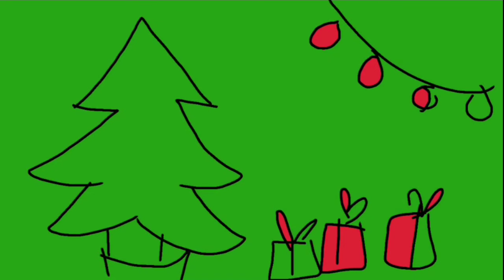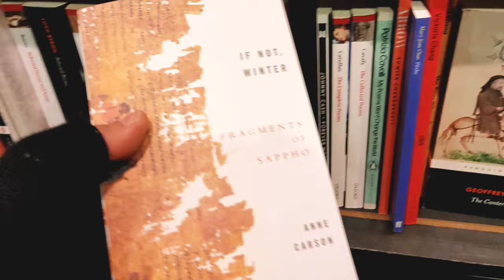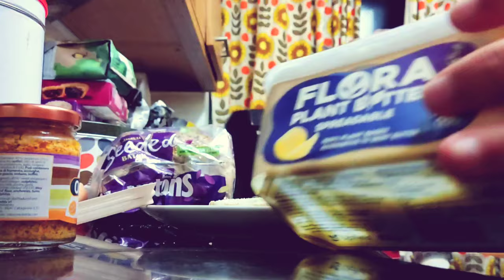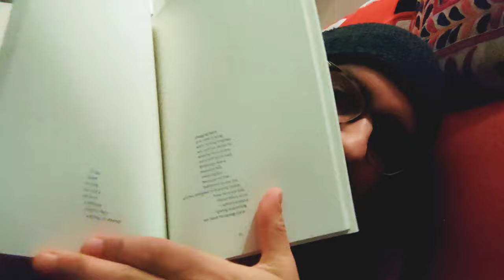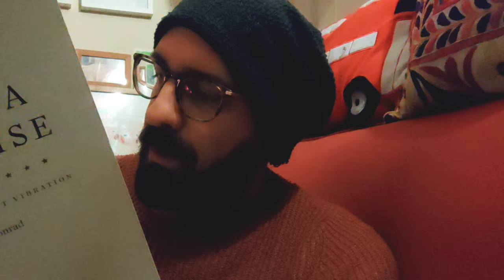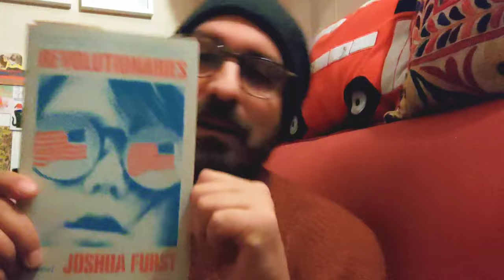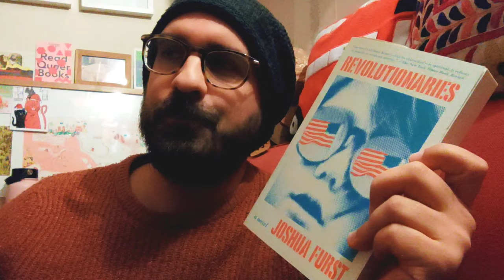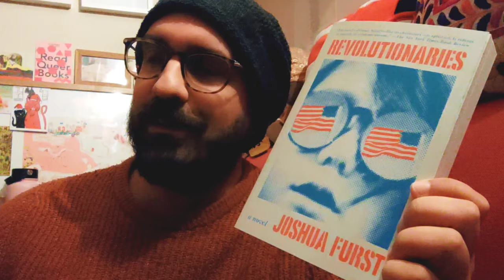Vlogmas Day Nine POV Bert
two videos today!